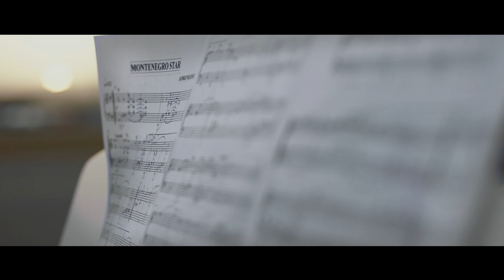AIR MONTENEGRO - BORN TO FLY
Born to fly